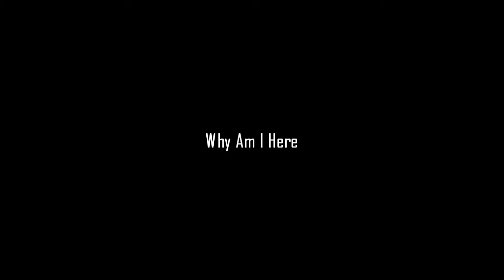Kztw_Secret Trailer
我的最近要做的地圖
請大家期待